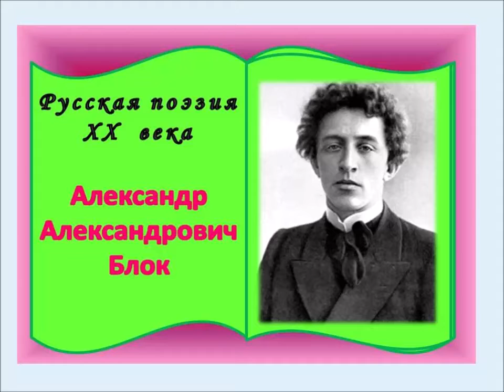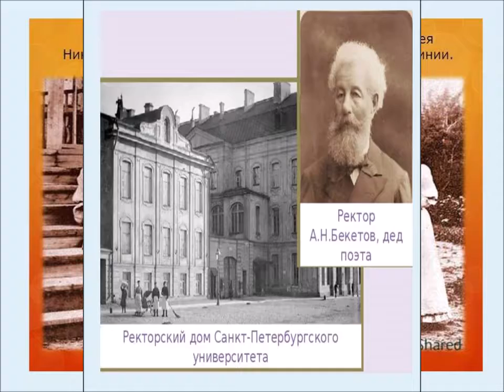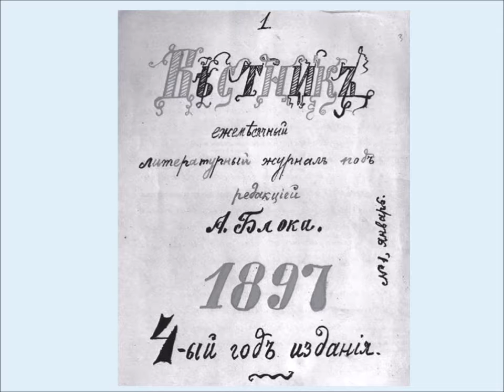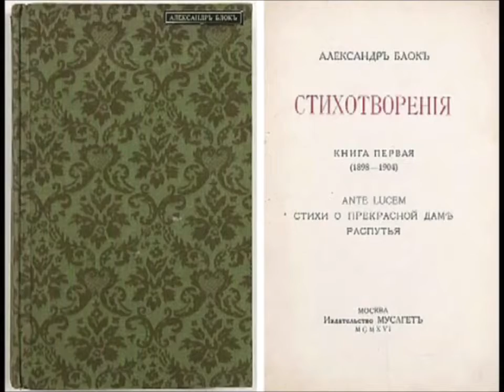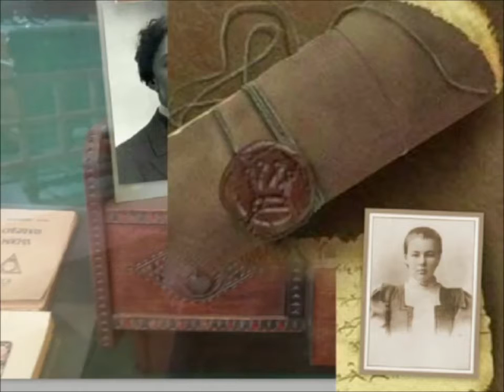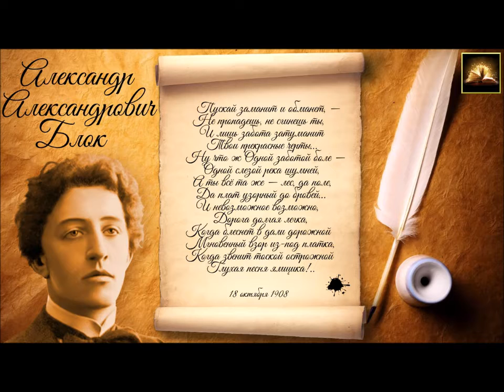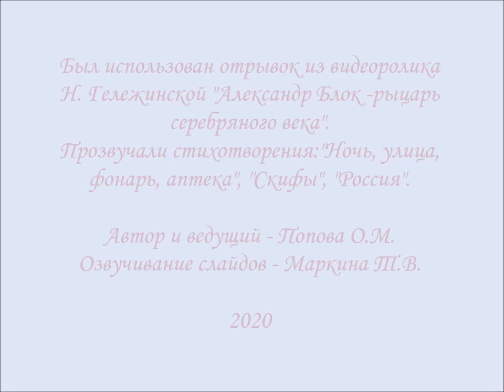Литературно – музыкальная композиция «Я лучшей доли не искал…»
Ведущий библиотекарь библиотеки-филиала №2 им. М.Ю. Лермонтова О.М. Попова поведала о детских и юношеских годах А. Блока, проведенных в дворянской семье деда А. Н. Бекетова, познакомила с биографическими фактами его жизни. Ольга Михайловна рассказала о творческих связях с известными современниками, о духовном внутреннем мире, через который создавались шедевры поэтического творчества.